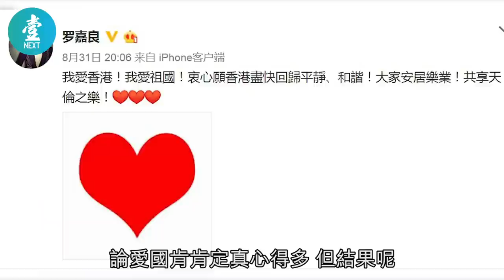周柏豪太天真了—羅嘉良日日愛國掛嘴邊 住埋大陸一樣被換角#壹仔娛樂－壹週刊 Next 原刊日期：2019-11-16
舐，大大力舐！舐得共多自有人民幣進帳。如果周柏豪真係咁諗，佢就真係太年輕了。仲有張栢芝，仔都生咗三個喇，仲係咁天真咁傻嘅？睇下人哋羅嘉良，三日唔埋兩日就會出post講愛國，仲娶埋個大陸老婆兼移居北京，論愛國肯肯定真心過周柏豪、張栢芝臨急抱佛腳，但結果呢？咪又係因為政治問題、港人身份失去工作機會。

是咁的，有傳內地影視界收到通知，無公開表態愛國嘅港台人士盡量唔好用。結果，內地投資者情願有殺錯無放過，連一直高調愛國嘅羅嘉良都唔敢用，明明簽咗約拍大陸劇《如意芳霏》，最後一樣決定換角。

推薦影片:
59歲黃秋生還債減磅搬離廿年居所 台灣搵食重新開始：香港擁有嘅嘢冇晒 有咩辦法唔離開 （壹週刊 Next）